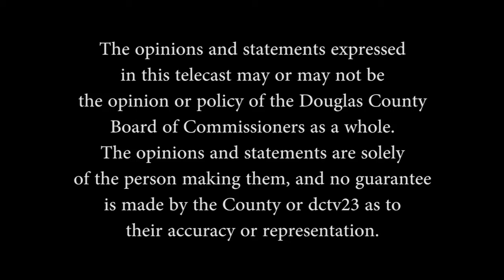District Dialogue February 2018